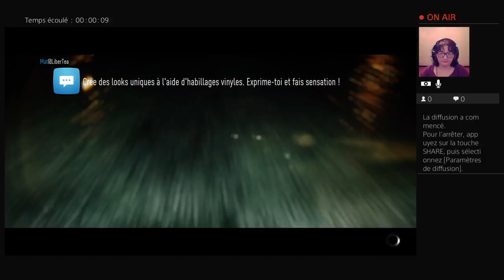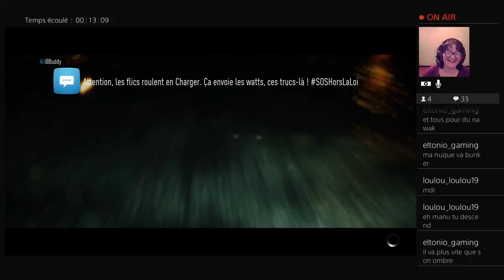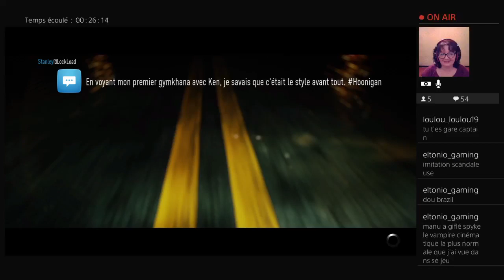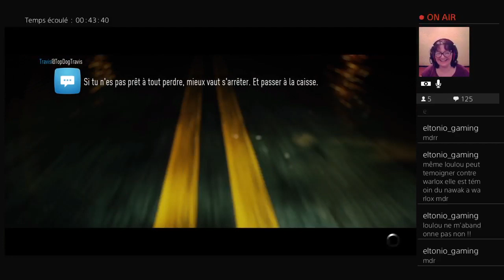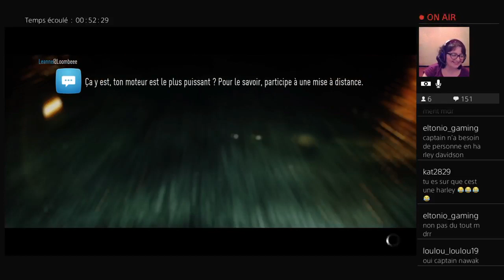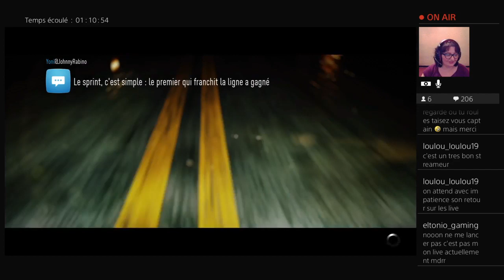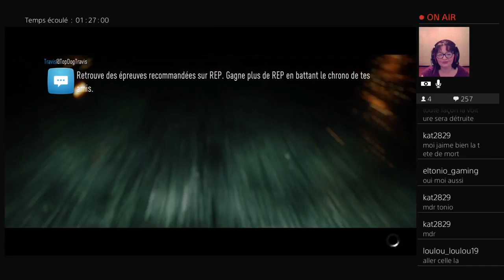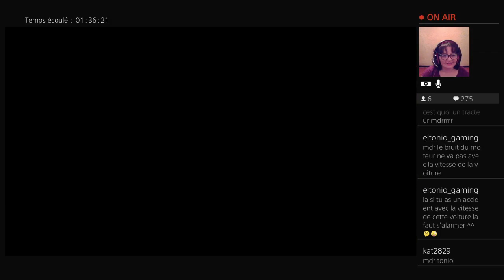Need for Speed 2015 #3.1 for spluuuuuushhhhh la suite (deuxième partie)) ! - Live (fr)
On se retrouve pour la suite de NFS 2015 et cette fois ci on va terminer les épreuves facile acheter nos voiture et démarrer les épreuves moyennes

Bon visionnage
Captain Price Nawak